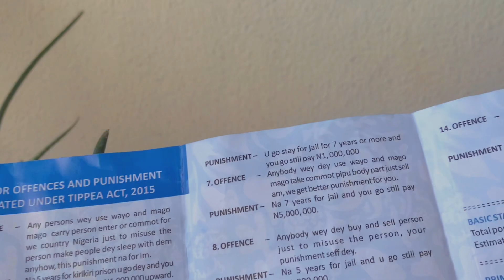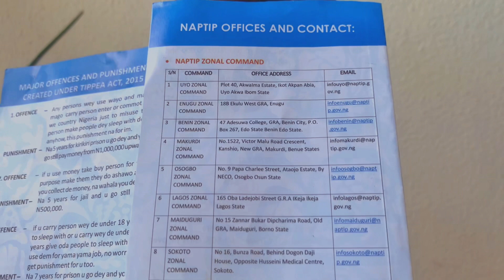this NAPTIP shortcode could save your life! Dial 627